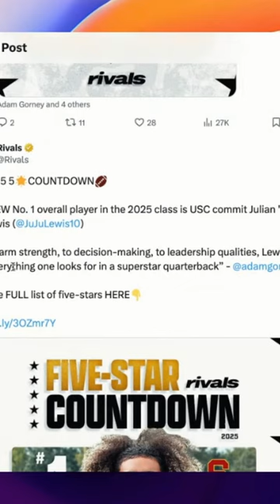Rivals Rates 5 ⭐️ Julian Lewis As No.1 Player